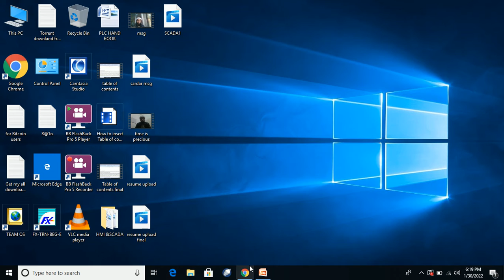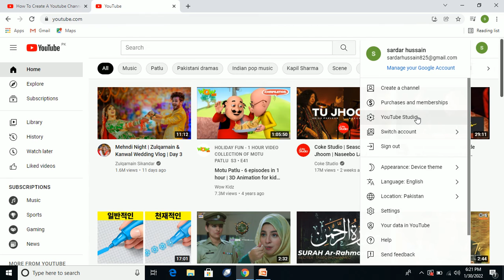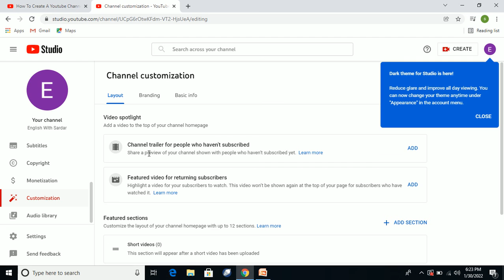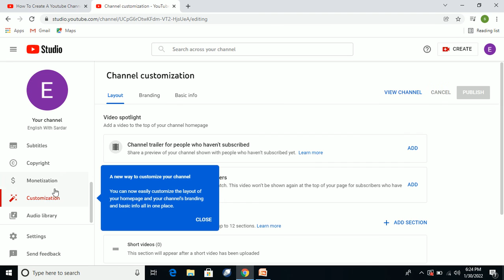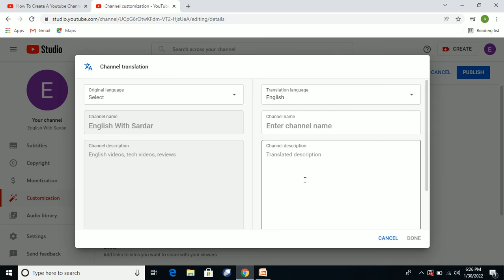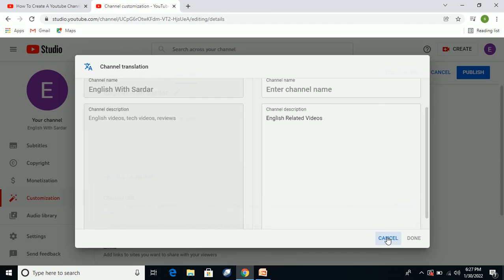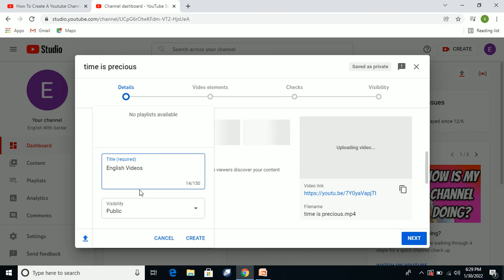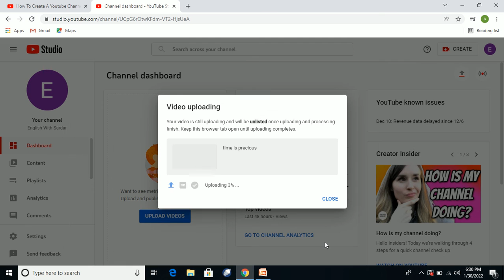How to create a Youtube Channel and earn money in 2022//Youtube Channel kaisay banaye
Learn How To Create a Youtube Channel on Mobile in 2022.is video m ap ko baton ga k ap log Youtube Channel Kaise Banaye.to ap yeh pori video dkahin aur ak complete youtube channel create kary wo b apny mobile s to ap log 2022 ke policy aur settings k mutabiq apna youtube channel create kr skty hain apny androind mobile s.to video ko follow kary aur ise trha s ap log b apna channel create kary youtube py .bhut zyada log yeh serch kryt hain k how to make a youtube channel to un logo k liy yeh video ha is ko dkahin to ap logo ko sara kuch channel k baray m pata chl jay ga k ap log mobile s kasy channel new create kr skty hain.aur bhut zyada log is waja s b pershan hoty hain k un ko pata ni chlana k how to create a youtube channel on mobile to ap logo k liy yeh video khaas ha.